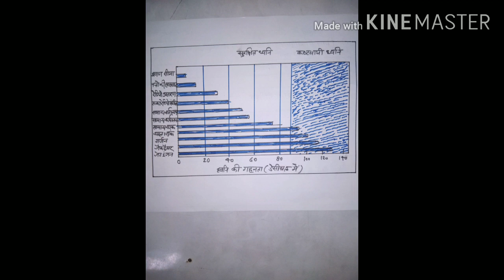EEDM(Noise pollution Part 2) by Rajoo Sir govt. Girls polytechnic prayagraj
Environment study